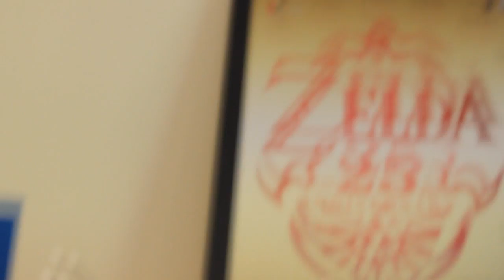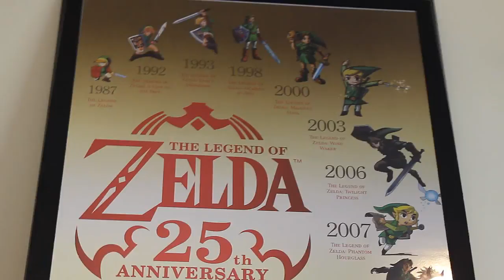VENOM EPICAMENTE EPICO =O Action Figures XD